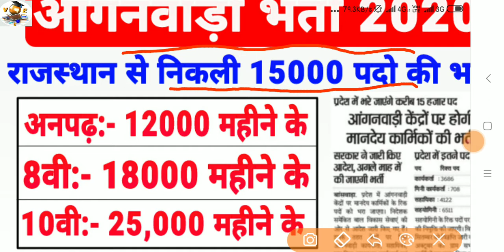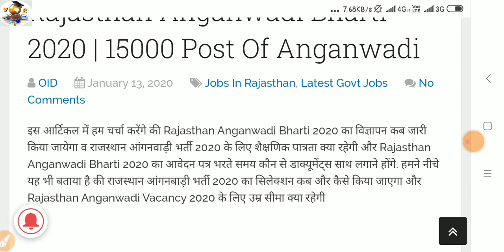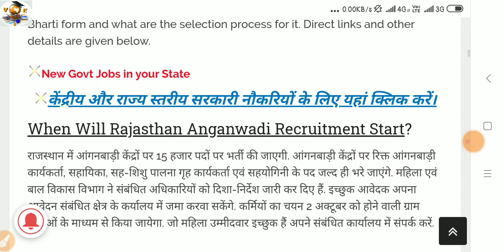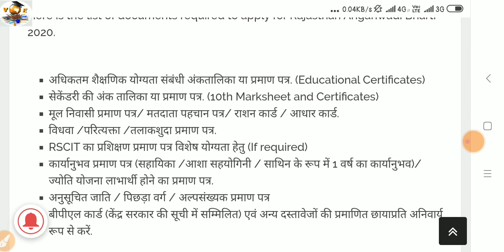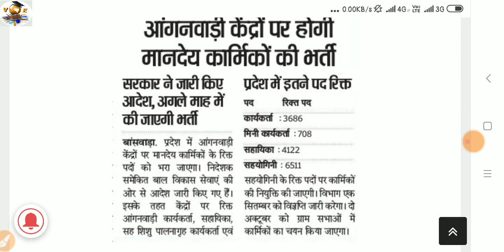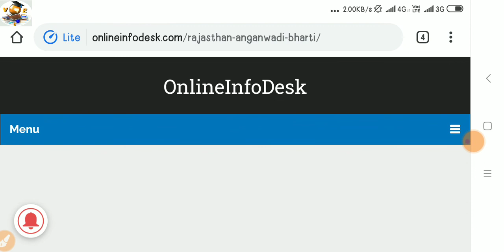Rajasthan Anganwadi Bharti 2020 बम्फर भर्ती 15000 पदो पर सीधी भर्ती 8वी 10वी वाल मैरिट से होगा चयनित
अधिकतम शैक्षणिक योग्यता संबंधी अंकतालिका या प्रमाण पत्र. (Educational Certificates)

सेकेंडरी की अंक तालिका या प्रमाण पत्र. (10th Marksheet and Certificates)

मूल निवासी प्रमाण पत्र/ मतदाता पहचान पत्र/ राशन कार्ड / आधार कार्ड.

विधवा /परित्यक्ता /तलाकशुदा प्रमाण पत्र.

RSCIT का प्रशिक्षण प्रमाण पत्र विशेष योग्यता हेतु (If required)

कार्यानुभव प्रमाण पत्र (सहायिका /आशा सहयोगिनी / साथिन के रूप में 1 वर्ष का कार्यानुभव)/ ज्योति योजना लाभार्थी होने का प्रमाण पत्र.

अनुसूचित जाति / पिछड़ा वर्ग / अल्पसंख्यक प्रमाण पत्र

बीपीएल कार्ड (केंद्र सरकार की सूची में सम्मिलित) एवं अन्य दस्तावेजों की प्रमाणित छायाप्रति अनिवार्य रूप से करें.